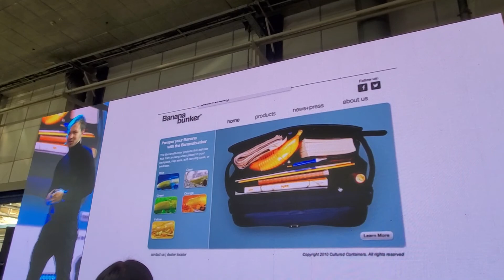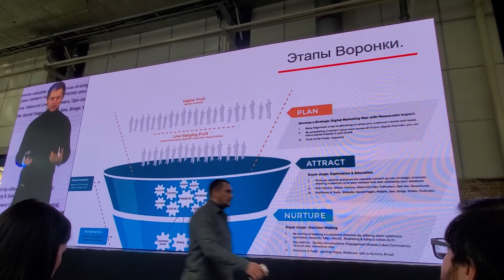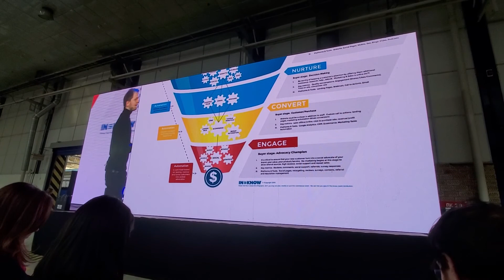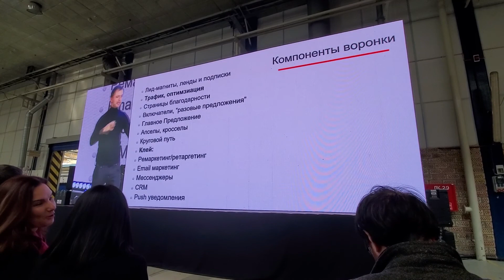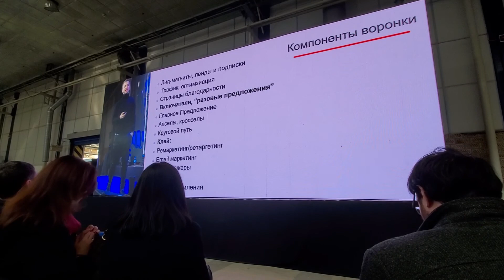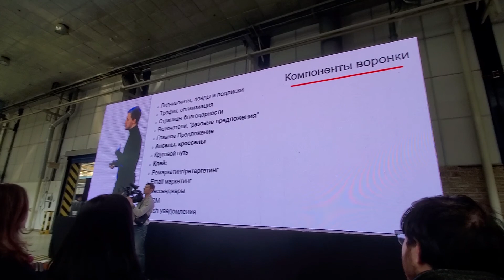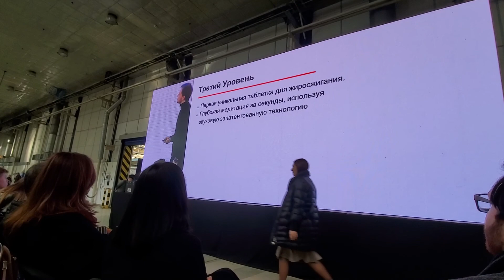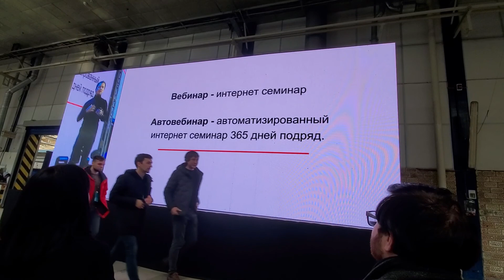Мясо единорога и другие невероятные вещи, которые продают на Ебей.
Мясо единорога и другие невероятные вещи, которые продают на Ебей. 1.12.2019